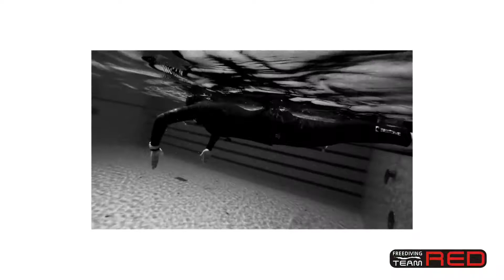노핀잠영 잘하기 DNF 교육 Day_1 ㄱㅈㅎ 수원스포츠아일랜드 레드쌤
🐢DNF 클레스

☝노핀 시작할때   1,2,3,4세션  250.0   d-4    3hrs
✌자세교정 원할때   1,2세션   100.0    d-1    3hrs
🤟원포인트레슨 일때  1세션    50.0    d-1  1.5hrs

🐢CNF 클래스

⭕선행조건 / DNF 가능자에 한함
☝CNF 기초반  1,2,3,4 세션  450.0  d-4  3hrs
✌CNF 트레이닝  1세션   150.0  d-1   3hrs
📌풀장비, 장비대여비 별도
📌1회교육 최대 3인까지 ~
📌교육 후 트레이닝도 진행합니다
🔴프리다이빙 잘 하고 싶으면 연락하세요.
🔴팀레드프리다이빙센터에서 레드쌤이 기다리고 있어요~^^
🔴프리다이빙은 누구나 할수있는 쉬운 운동입니다.
🔴프리다이빙 도전하세요.
🔴교육이끝이아닌시작입니다 열심히 트레이닝하는 팀레드 에서 레드쌤 과 함께 하세요~~^^
🐣초보에서 🐬강사까지~
교육문의 프로필/DM
카카오톡오픈채팅 / 프리다이빙 레드쌤
카톡ID: hanhoheub (한호흡)
☎️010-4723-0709 레드강사트레이너

아이다2 교육과 팀레드 트레이닝
프리이머젼 FIM 으로 압력평형 체크 하며 웜업
컨스탄트웨이트 CWT 이퀄라이징 체크
덕다이빙
피닝
양성부력
중성부력
음성부력
턴
상승하기
세이프티 다이빙
버디시스템
암스트로크
암스온리
마스크오프
김서림제거
준비호흡
최종호흡
회복호흡
수면대기
릴렉스
BO RESCUE
LMC RESCUE
SWB RESCUE
FRC
프리폴
마우스필
마스크압착풀기
수면절차 아임오케이
노핀 CNF
여러가지 프리다이빙 개방수역 스킬 연습 및 테스트

프리다이빙강습
프리다이빙교육
프리다이빙강사추천
프리다이빙팀
프리다이빙배우기
팀레드프리다이빙센터 레드쌤과 함께

수중사진도 찍고 수중모델 되어보고
동영상도 찍고

커플이색취미
운동하는여자
운동하는남자
믈공포증을 극복하게 도와드려요
스노클링과 수영도 배울수 있어요

매주 정기적인 프리다이빙 트레이닝도 합니다
서울 경기 교육가능합니다 타지역도 가능해요